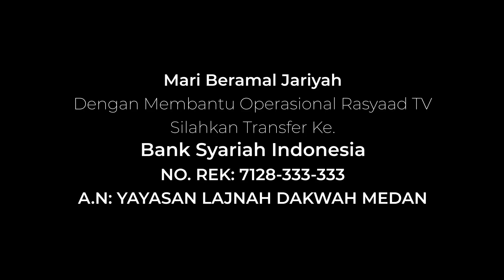Kajian Ilmiyah | Ustadz Abu Ya'la Kurnaedi - Mengunjungi Saudara Seiman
📝 Judul : Mengunjungi Saudara Seiman
🎤 Pemateri : Ustadz Abu Ya'la Kuraedi, Lc.

Frekuensi: 3766
Polaritas : H
Simbol Rate: 21818

A.N: YAYASAN LAJNAH DAKWAH MEDAN